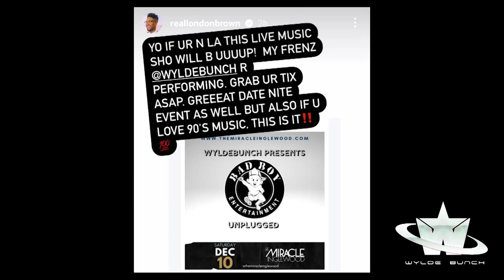BAD BOY UNPLUGGED AD - FINAL